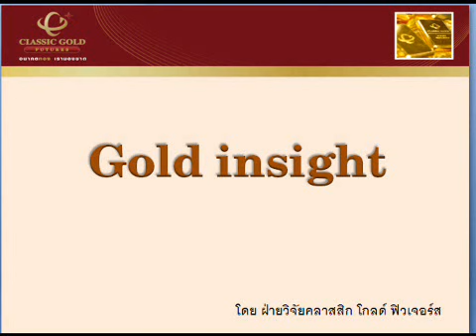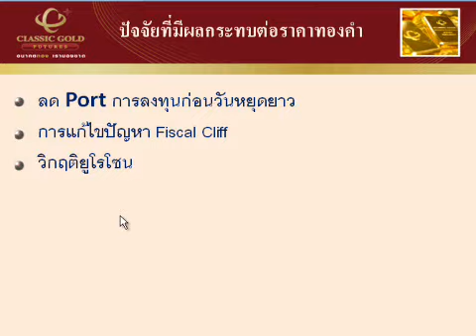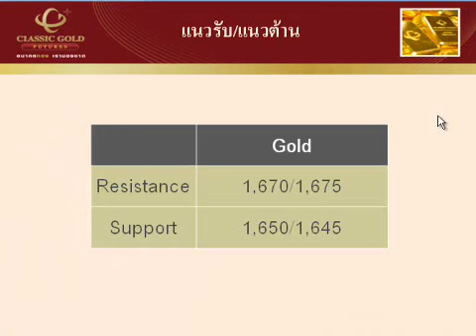รายการ Gold Insight 25122012 By classicgoldfutures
รายการ Gold Insight วิเคราะห์แนวโน้มราคาทองคำและซิลเวอร์ วันอังคารที่ 25 ธันวาคม 2555 โดย ฝ่ายวิจัย บริษัท คลาสสิก โกลด์ ฟิวเจอร์ส จำกัด